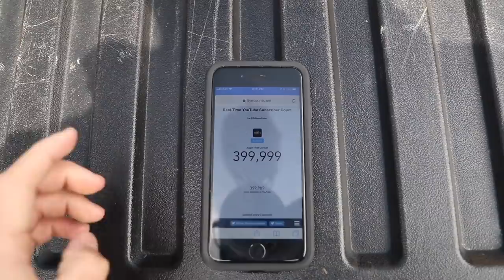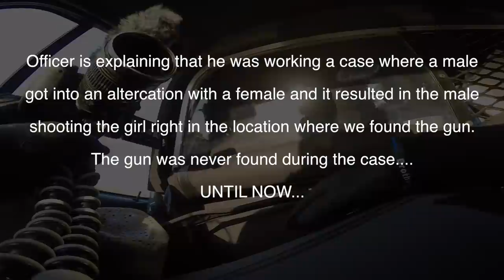Found Weapon Used in Unsolved Murder Case!!! (Police Involved) | Jiggin' With Jordan